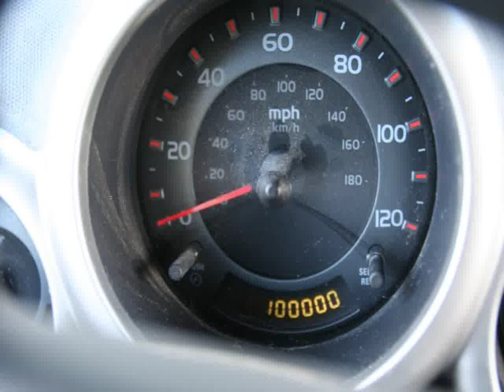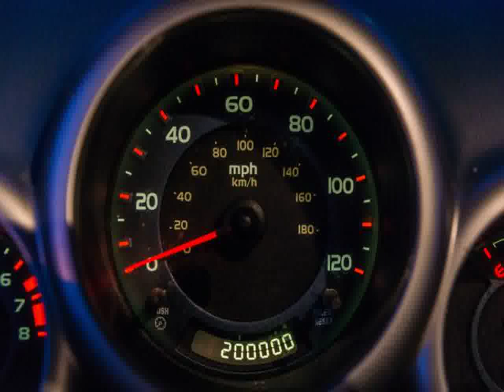Ford Capri Auto Gallery in Brazil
Video material about Ford Capri Auto Gallery in Brazil taken from flickr.